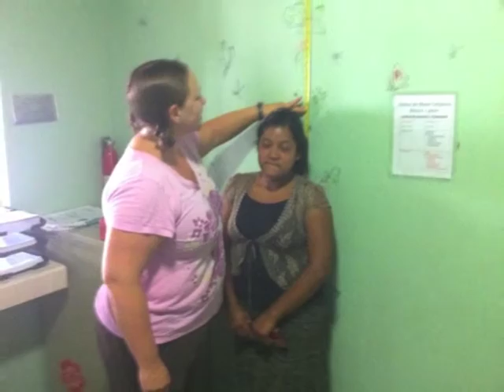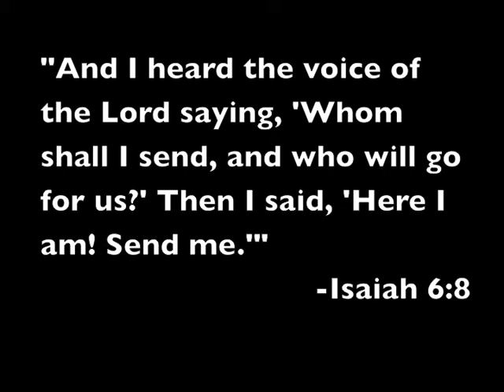Meadowview Reformed Presbyterian - August 2013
August 10-17, 2013 we hosted a 19-person mission team in La Ceiba, Honduras. They held four days of medical clinics, put on a health fair, did construction work and so much more.